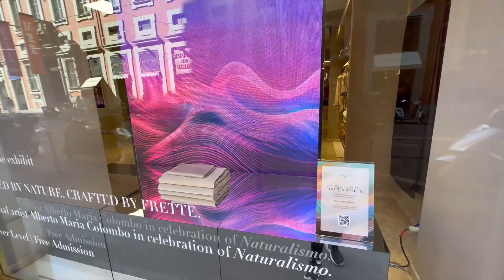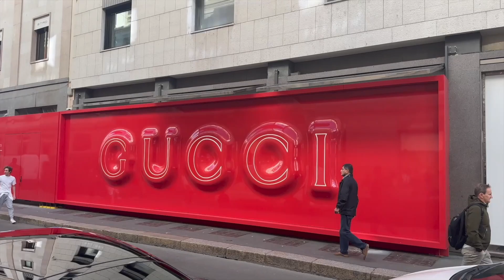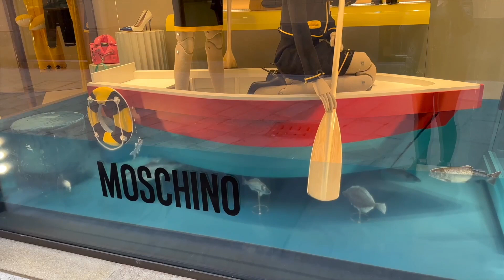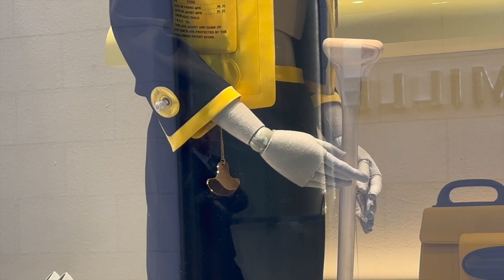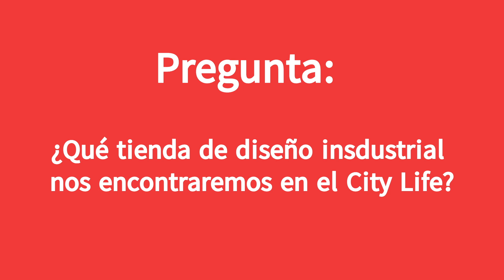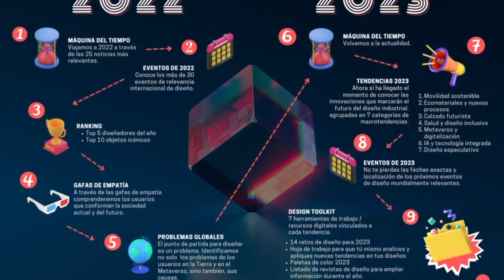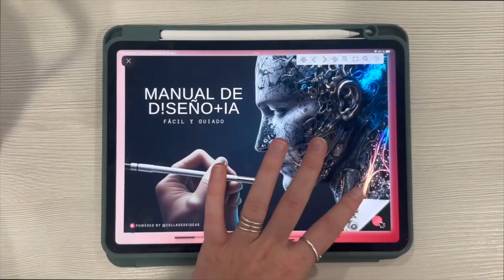💰DISEÑO Y LUJO | Diseñando en Milán #2 | Cuadrilátero de moda, Bosco Verticale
Los lugares con más diseño de Milán (y gratis!) al alcance de tu smartphone.

[0:00] ¿A dónde vamos?
[0:50] ¿Qué es "Diseñando en Milán"?
[2:01] Los escaparates más lujosos del mundo
[8:06] City Life: Rascacielos y Zaha Hadid
[11:50] El edificio más innovador y bonito del mundo.
[16:24] Tendencias en diseño

¡Este es tu canal al 💯%!

—— 🌎 Universo Collage de !deas 👇 ——

⚡️ MATERIALES que UTILIZO

¡Escribe un comentario si quieres una mentoría de portafolio GRATIS!

📌¿Colaboraciones?